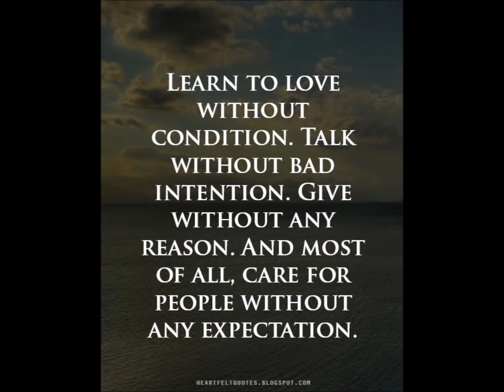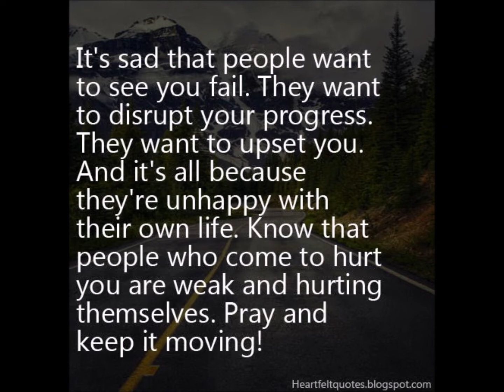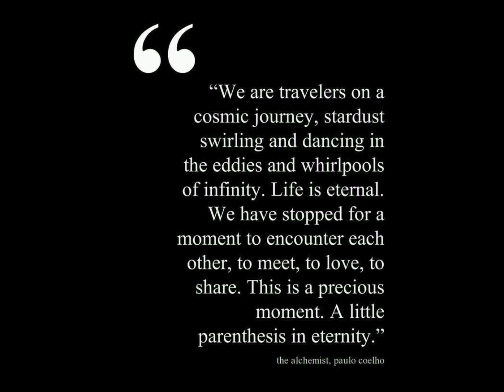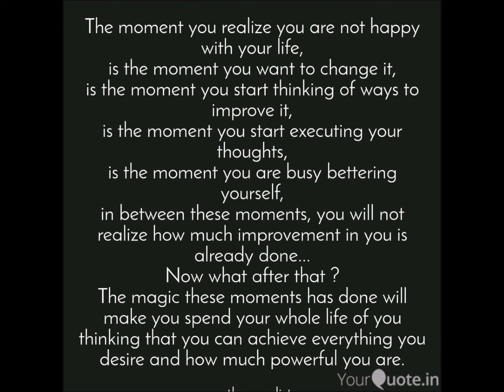Motivational Words to Inspire You